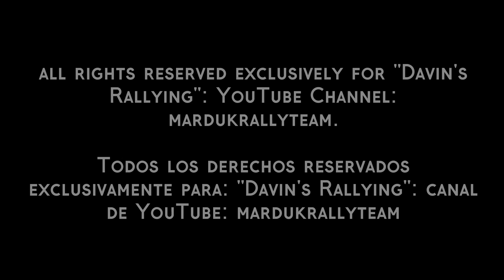BarcelonaRX 2017 - Ken Block vs Petter Solberg